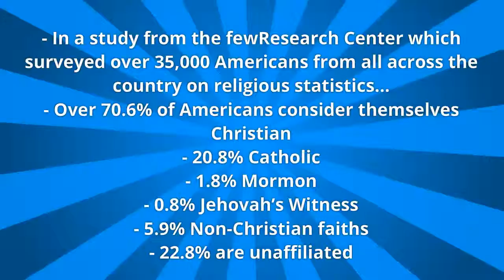Church Furniture Supply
Integrity Furniture provides the best selection of church furniture supply on the market. We have a range of options, reasonable rates, and high-quality furniture that you can count on.Log